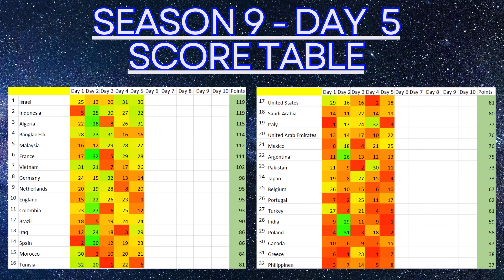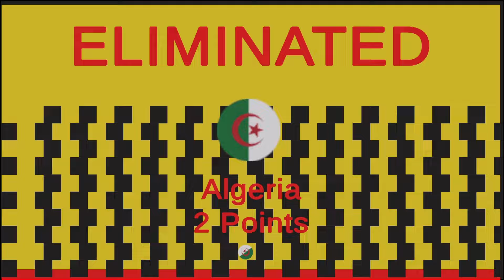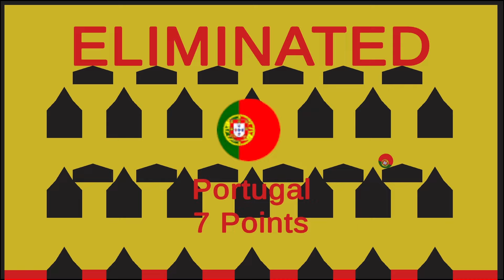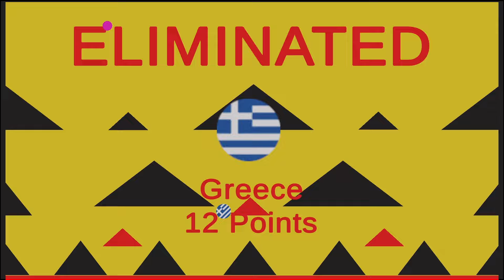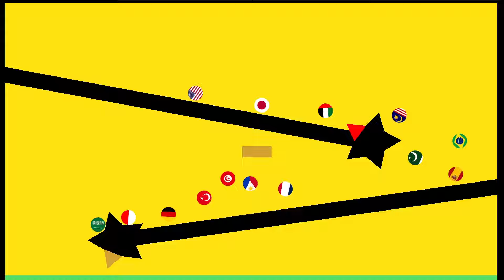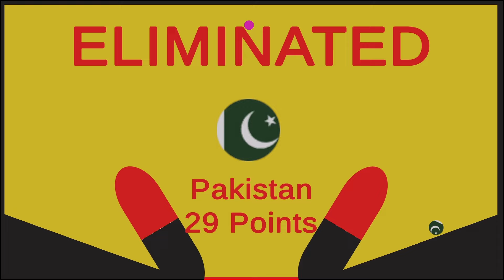Marble Race League Season 9 DAY 6 Marble Race in Algodoo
Welcome to Day 6 of Season 9! 🏁 Join us as we unveil the champion of this thrilling season.
Watch the video and root for a strong performance from your nation! Kudos to the victorious country! 🎉
This video is an original creation by me, not a copy or remake. Sit back, relax, and witness the excitement unfold!

Countries in the race:

Morocco/India/Brazil/Vietnam
Bangladesh/United States/France/Turkey
Spain/Argentina/Algeria/Indonesia
England/Germany/Mexico/Saudi Arabia
Italy/Malaysia/Canada/Iraq
Belgium/Israel/Pakistan/Poland
Philippines/Tunisia/Netherlands/Colombia
United Arab Emirates/Japan/Portugal/Greece